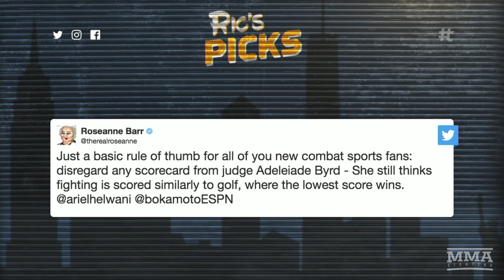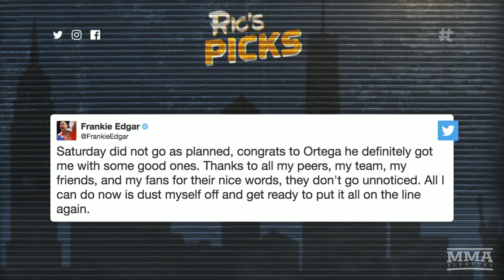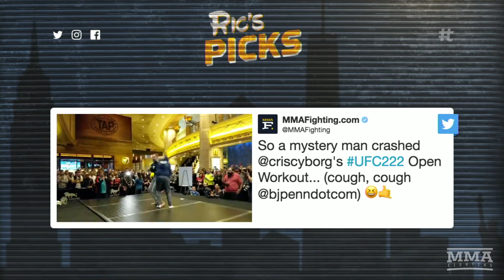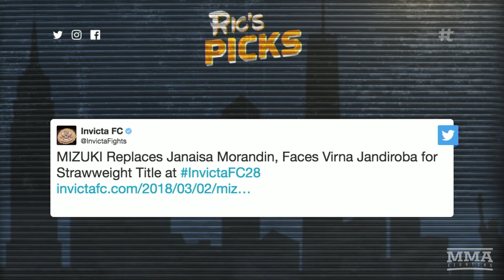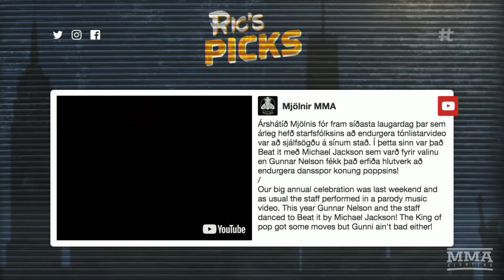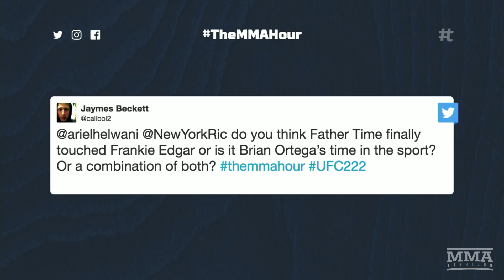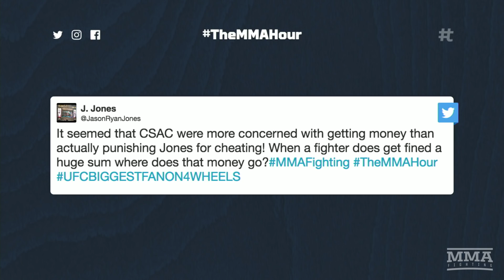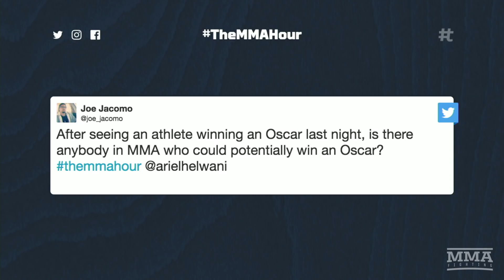The MMA (After) Hour: Episode 424 (w/ Ric's Picks and Twitter Q&A Exclusive)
On The MMA (After) Hour, MMA Fighting's Ariel Helwani and Eric Jackman answer your questions regarding Jon Jones' CSAC doping hearing, a potential UFC event in Hawaii, the next challenger for champ Cris Cyborg, and much more.